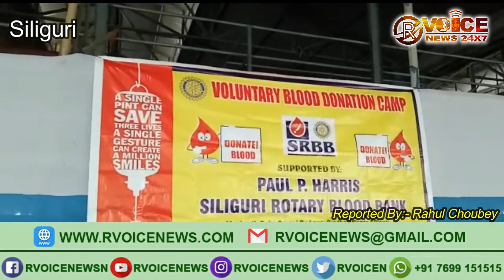आज सिलीगुड़ी प्रधान नगर में रोटरी ब्लड बैंक के द्वारा ब्लड डोनेशन कैंप का आयोजन किया गया।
आज सिलीगुड़ी प्रधान नगर में रोटरी ब्लड बैंक के द्वारा ब्लड डोनेशन कैंप का आयोजन किया गया। जहां कई लोग इस ब्लड डोनेशन कैंप का हिस्सा बन अपना योगदान दिया।